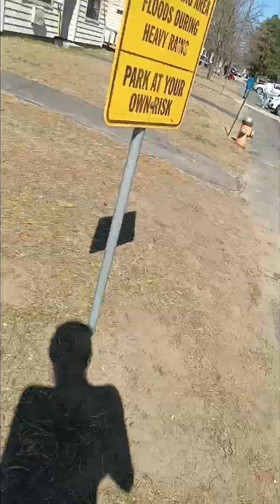going back to moms (1)